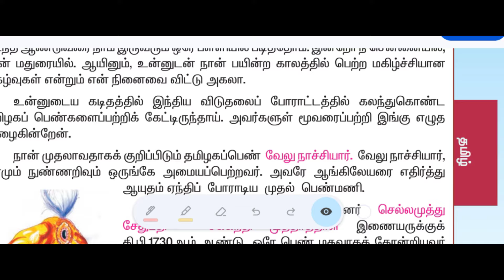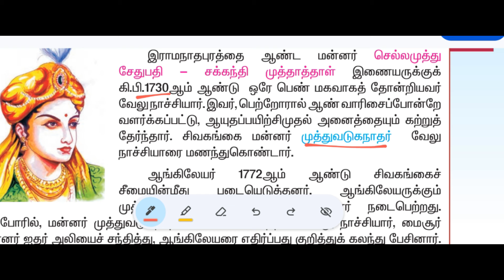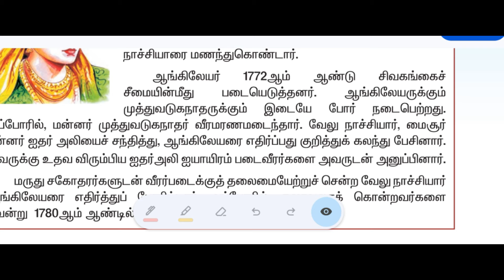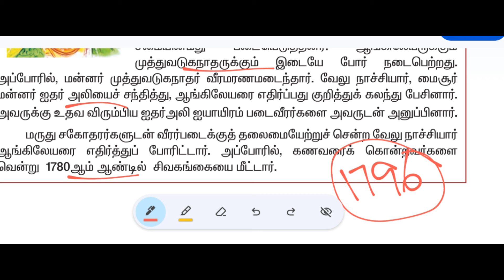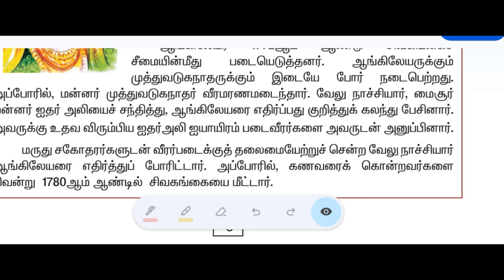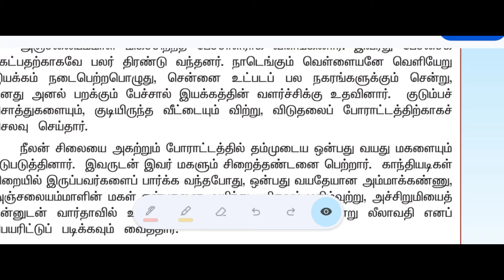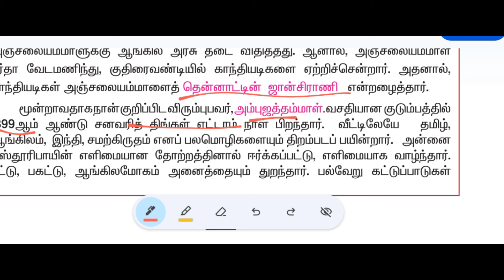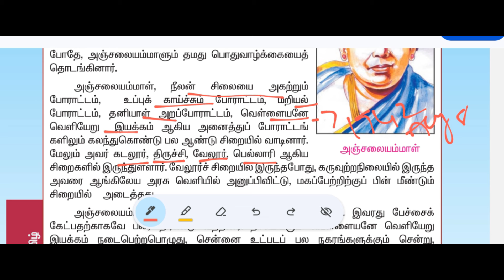விடுதலைப் போராட்டத்தில் பெண்களின் பங்கு 🔥Part 1🔥Unit 8🔥